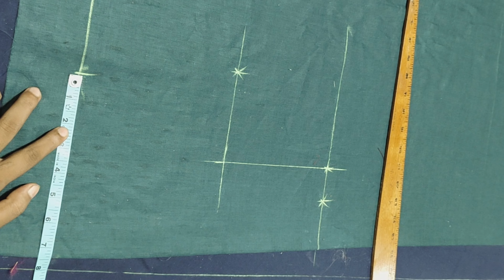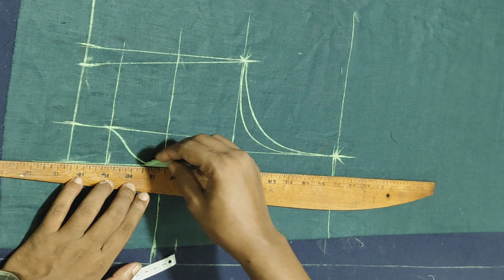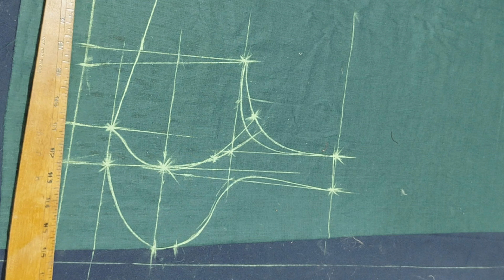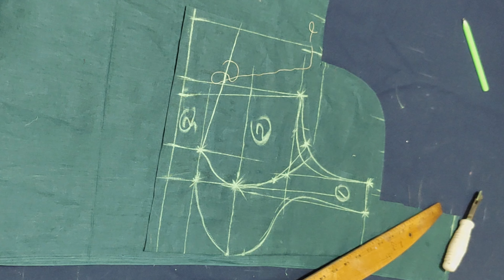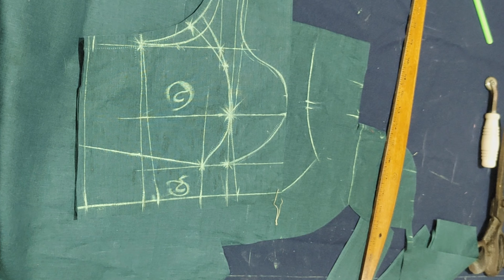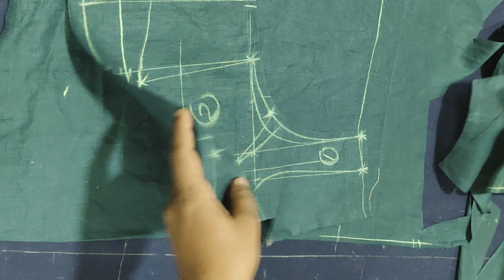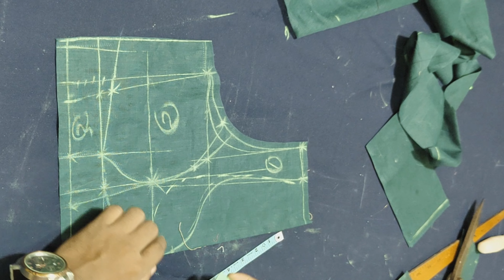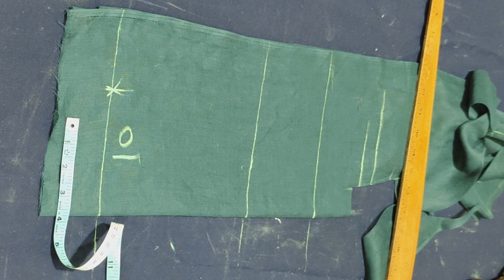Princess Cut Blouse Tutorial || Stylish Blouse Cutting Techniques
namaskaar doston! Kaysha hai sabhee log achchhe honge. lambe samay ke baad ham ek nae video ke saath vaapas aae hain. aaj ke video mein ham aapako prinses kat blauj ko 3 alag-alag kat mein katana dikhaenge. jin logon ko silai karana pasand hai ya jo blauj banaana seekhana chaahate hain, unake lie yah veediyo kaaphee madadagaar saabit hoga.

sabase pahale, ham dikhaenge ki ek saadhaaran raajakumaaree kat blauj kaise kaaten. yah ek bahut lokapriy kat hai jo lagabhag sabhee prakaar ke phaishan par soot karata hai. ham pahale kapade ko aakaar ke anusaar kaatenge, phir kandhe aur shareer ke hisson ko alag karenge. phir ham prinses seem ka upayog karake silaee karenge, jo blauj ko aakarshak luk dega.

aage ham stailish nek kat dikhaenge. yah kat saamaany prinses kat se thoda alag hai aur yah blauj mein ek aadhunik luk laata hai. ise kaatane par kuchh atirikt dhyaan dene kee aavashyakata hotee hai, kyonki yahaan gardan ka aakaar badal jaata hai. gardan kaatane ke baad ham kandhe aur kamar ke maap ko ek saath sil denge.

ant mein, ham aapako ek gol raajakumaaree kat dikhaenge, jo utsav ke avasaron ke lie bilkul upayukt hai. agar aap ise banaana chaahatee hain to sabase pahale blauj paitarn ke anusaar maap len aur raund kat ka istemaal karen. blauj kee kamar aur kandhon ko samaan roop se silen aur sunishchit karen ki sabhee silaee theek se baithen.

aasha hai yah veediyo aapake lie upayogee hoga.

1. Princess Cut Blouse Tutorial

2. Blouse Cutting and Stitching

3. Stylish Blouse Cutting Techniques

4. Princess Cut Blouse Design

5. Sewing Princess Cut Blouse

6. How to Cut a Princess Cut Blouse

7. Neck Design for Blouse

8. Round Cut Blouse Tutorial

9. Modern Blouse Neckline

10. Traditional and Modern Blouse Cutting

 blouse stitching and design tutorials, especially for modern and traditional styles.
Cutting and stitching design